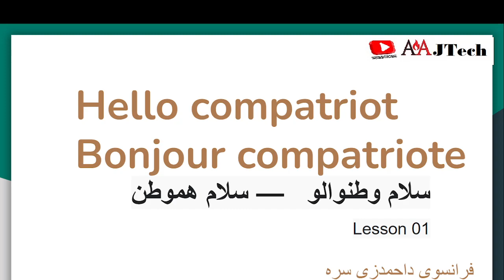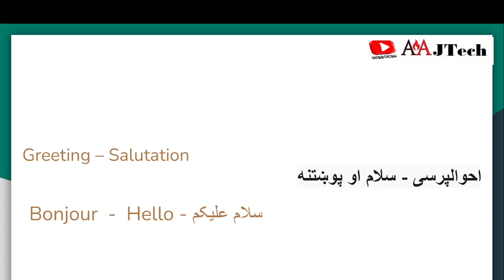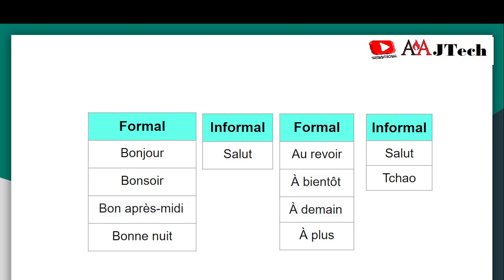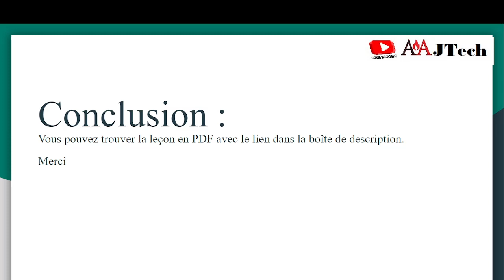French Course for Beginners en Dari 01 A1